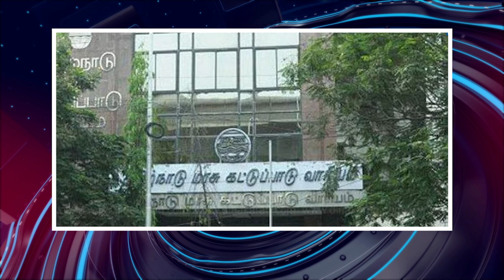பொதிகை இரவு 8 மணி எக்ஸ்பிரஸ் செய்திகள் [11.08.2023]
1) குற்றவியல் சட்ட மசோதாக்களை அறிமுகம்
2) இந்தியா என்ற பெயரை  பயன்படுத்த தடை விதிக்க முடியாது
3)  மக்களவை தேதி குறிப்பிடாமல் ஒத்திவைப்பு
4) மக்களவைத் தலைவரின் தேநீர் விருந்தைப் புறக்கணிக்க முடிவு
5) எதிர்க்கட்சிகளுக்கு மத்திய அமைச்சர் கண்டனம்
6) சுதந்திரத்தினத்தை முன்னிட்டு டெல்லியில் இரு சக்கர வாகனப்பேரணி
7) ஓம் பிர்லாவுக்கு திமுக எம்.பி டி.ஆர்.பாலு கடிதம்
8) நவாப் மாலிக்கிற்கு ஜாமின்
9) காவிரி மேலாண்மை வாரிய 22 ஆவது கூட்டம்
10) என்எல்சிக்கு சென்னை உயர்நீதிமன்றம் உத்தரவு
11) இல்லந்தோறும் தேசியக்கொடி பேரணி
12) இமயமலையில் குருவை சந்தித்தார் ரஜினிகாந்த்
13) காவிரி மேலாண்மை ஆணைய கூட்டத்திலிருந்து தமிழகம் வெளிநடப்பு
14) வீடுகளில் மூவர்ணக்கொடி ஏற்ற வேண்டும்
15) 23 நீதிபதிகள் பணியிட மாற்றம்
16) ராகுல்காந்தி உதகை வருகை
17) தனி நீதிபதி ஜி.ஆர்.சுவாமிநாதன் உத்தரவுக்கு நீதிமன்றம் தடை
18) திருவண்ணாமலையில் ஆளுநர் தரிசனம்
19) மஞ்சள் நிறப் பேருந்துகள் இயக்கம் தொடக்கம்
20) செங்கல்பட்டு அருகே விபத்தில் 6 பேர் பலி
21) சென்னையில் மாடுமுட்டிய சிறுமி - மேயர் ஆறுதல்
22) தமிழகத்தில் 11 மாவட்டங்களில் கனமழைக்கு வாய்ப்பு
23) முதலமைச்சர் நிவாரணம் அறிவிப்பு
24) சென்னையில் போதைப்பொருள் ஒழிப்புப் பேரணி
25) வானதி சீனிவாசன் டுவிட்டர் பதிவு
26) யுபிஐ பணப்பரிமாற்றத்தில் புதிய வசதி
27) தொடர் விடுமுறைக்காக மெட்ரோ ரயில் இயக்கம்
28) 500 சிறப்பு பேருந்துகள் இயக்கம்
29) தக்காளி விலை குறைந்தது
30) மேட்டூர் அணைக்கு நீர்வரத்து அதிகரிப்பு
31) பாக் அணியை வரவேற்போம்
32) குஜராத் விபத்து- பிரதமர், முதலமைச்சர் இரங்கல்
33) அரவிந்த் கெஜ்ரிவால் மீதான அவதூறு வழக்கு
34) ஜம்மு காஷ்மீரில் பாதுகாப்பு அதிகரிப்பு
35) விண்வெளிச்சுற்றுப்பயணம் வெற்றிகரமாக நிறைவு
36) ஹவாய் தீவு காட்டுத்தீயில் 53 பேர் பலி
37) நிலவை ஆய்வு செய்ய ரஷ்ய விண்கலம்
38) இங்கிலாந்து மன்னர் உருவம் பொறித்த நாணயம்
39) நெதர்லாந்து அணியை வீழ்த்திய ஸ்பெயின்
40) ஆசிய சாம்பியன்ஷிப் போட்டி
41) இந்திய-மேற்கிந்திய அணிகள் பலப்பரீட்சை